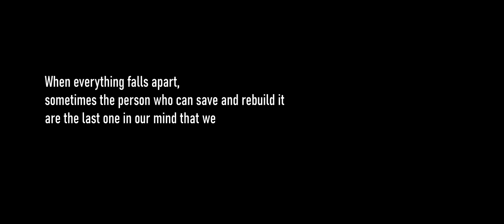Painful by Kisses - The Chosen One [Official Music Video]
Directed by : @guzindraputra
Camera Operator : @dikapratama_
Drone by : Dode Teja
Production : @gzxcinema
Supported by :
@hondafansbali (location)
@cahyaenterprise_bali (lighting)
@mayhembali (clothing)
@rockmerch.id (clothing)
@blackbull.balimoon (booze)
@rockpizz_music (music gear)
Talents :
@painstortion_ crew
Music recorded,mixed and mastered at :
@crayonrecord by @gungsincan

Listen to me now, and listen carefully
Because the world that we are livin
now It’s not the same anymore
(it’s not the same anymore)

Let’s make small differences
So be strong and be brave for our better life..
this is the perfect time!

(Reff)
We are the one
Cause we are the chosen one
Let’s change the world that we're living in

We are the future stop being ignorance
Put your hand around my shoulder
And we’ll fight this war together
(We’ll fight this war together)

Fuck what other people said
There is no another chances
Break the rules and dictation that shackled us..
make the resistance now!